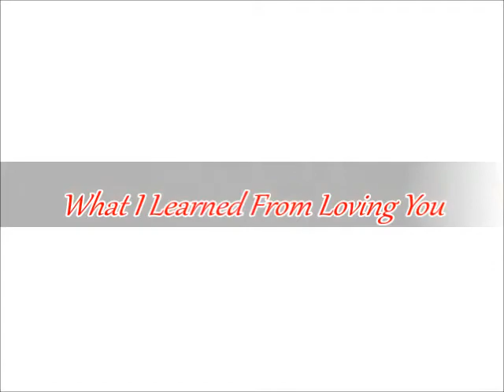Lynn Anderson -- What I Learned From Loving You